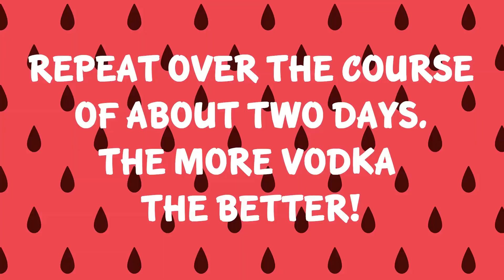Let's Make A Boozy Watermelon with Sweet Paul!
Watermelon + BOOZE = Fun!  With a little preparation your next gathering can be even more SWEET and AMAZING!  xoxo Sweet Paul